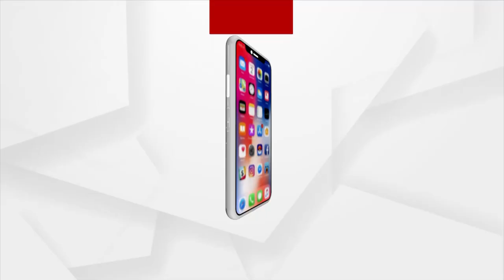Trouble Mounts For Rajya Sabha MP MP Niranjan Bishi